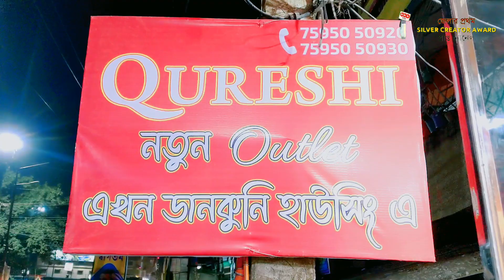Qureshi: সুভাষপল্লীর পর এবার হাউজিংয়ে উদ্বোধন হয়ে গেল Qureshi-র নতুন আউটলেট, খুশি খাদ্য রসিকরা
∆ Qureshi Restaurant & Caterer
Address: TN Mukerjee Rd, Subhas Pally, Monoharpur, Gobra, Dankuni, West Bengal 712311